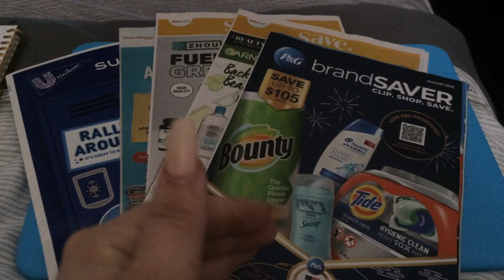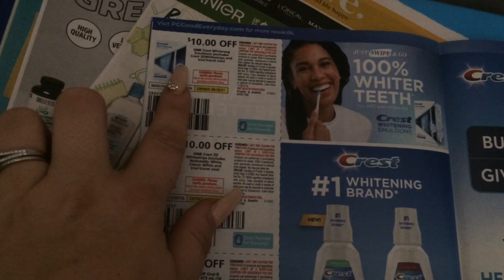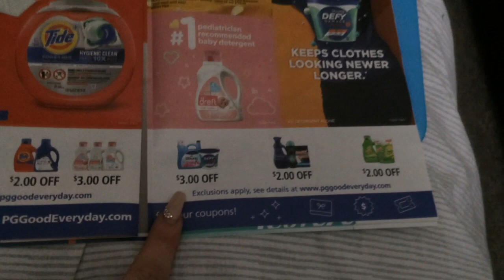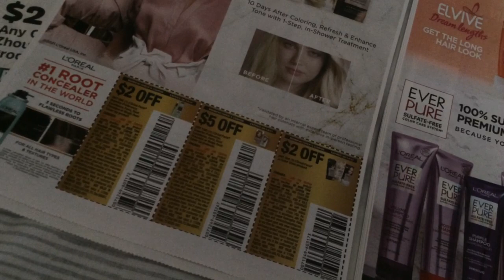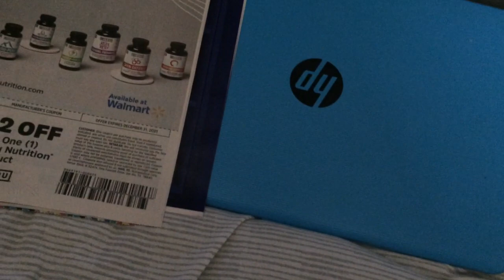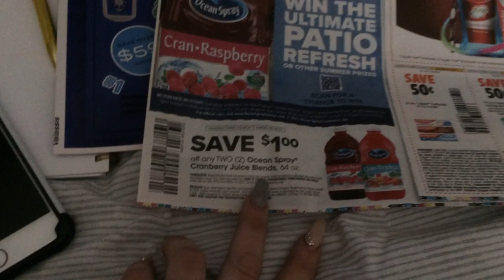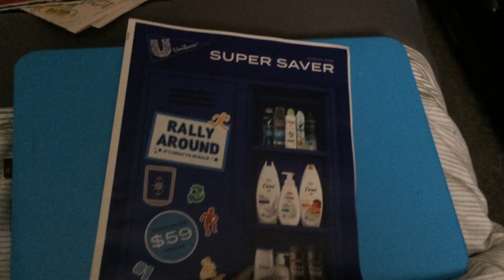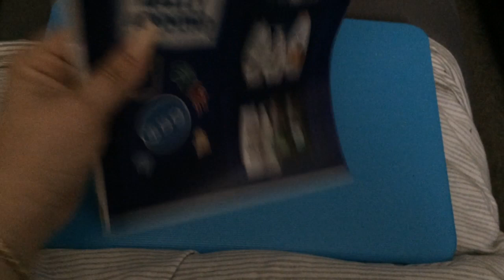Whats In My Inserts? Sunday Coupon Inserts Preview 8/1/21]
8//1/2021

 I recommend for an online list to see Savvy Coupon Shoppers Preview of the online list.
I simply thought I would share what this East coast Coupon Girl found in her paper.

This way i may be able to bring this video back.

Bragging!! Lol. I
Definitely have some different content coming.

For all things CVS

See Rachel from Running Kimono
All things Walgreens & just a great deal sharer!!

Thank
Diana
Simply Me
SIMPLE SAVER